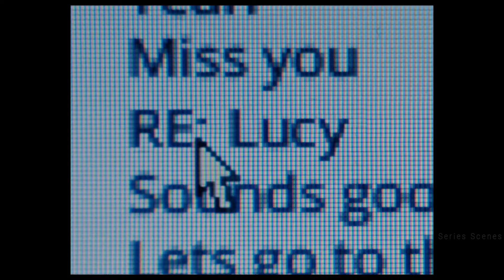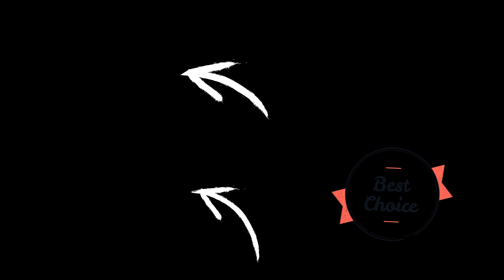LUCY IN THE SKY Trailer (2019) Natalie Portman, Jon Hamm, Ellen Burstyn, Tig Notaro, | Drama/Fanta